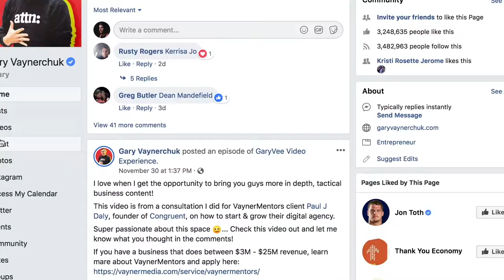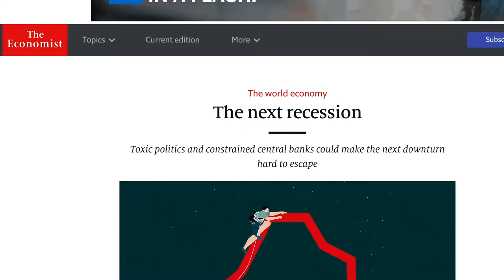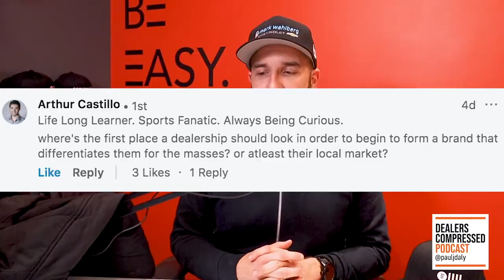All I Want For Christmas is Clarity - Clarity Compressed: Episode 45 | Paul J Daly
Last podcast of the year. Merry Christmas!